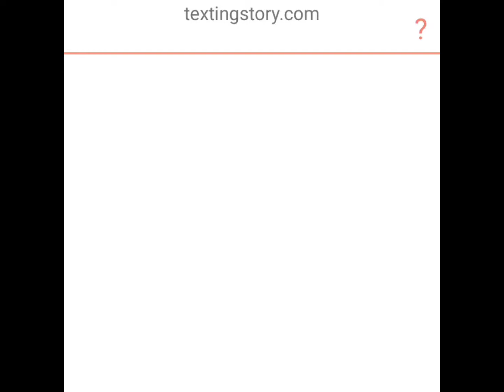reunion part 1